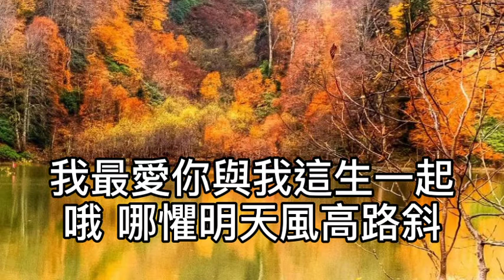卡拉OK~每天愛你多一些（粵語）男key 無求什麼！無尋什麼！突破天地！但求夜深！奔波以後！能望見你！你可否知道麼？平凡亦可！平淡亦可！自有天地！但求日出！清早到後！能望見你！那已經很好過！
每天愛你多一些(粵語)

作詞：林振強
作曲：桑田佳佑

無求什麼　無尋什麼
突破天地　但求夜深

奔波以後　能望見你
你可否知道麼

平凡亦可　平淡亦可
自有天地　但求日出

清早到後　能望見你
那已經很好過
當身邊的一切如風
是你讓我找到根蒂

不願離開　只願留低
情是永不枯萎
而每過一天
每一天    這醉者

便愛你多些
再多些　至滿瀉

我發覺我最愛與你編寫
哦 以後明天的深夜

而每過一天
每一天　這醉者

便愛你多些
再多些　至滿瀉

我最愛你與我這生一起
哦 哪懼明天風高路斜
名是什麼　財是什麼
是好滋味　但如在生

朝朝每夜　能望見你
那更加的好過
哦 哦 哦
而每過一天
每一天    這醉者

便愛你多些
再多些　至滿瀉

而每過一天
每一天    這情深者

便愛你多些
然後再多一些